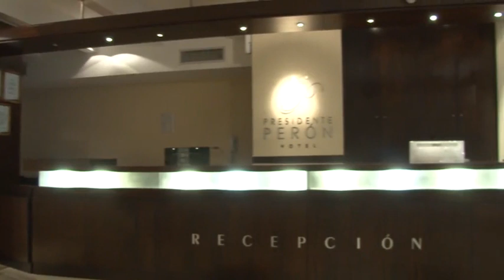"VLN" - Programa Nº 395 - 15/07/2017 - LA MACARENA 14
Jorge Morales, Stella Correa, Carlos Cabral y Daniel Argañaraz.